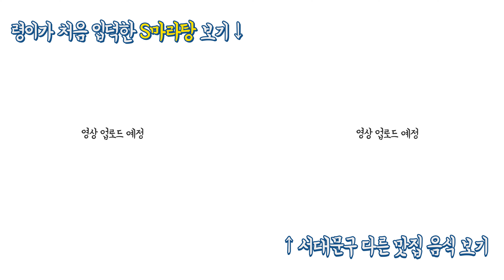[개썸플레이스 10탄] *충정로 탕화쿵푸마라탕* 나의 최애 마라샹궈 * 마라탕 ,마라샹궈 - 서대문 맛집 추천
개썸플레이스 포스팅 ☞

서울 충정로 맛집 '탕화쿵푸 마라탕'
마라탕과 마라샹궈를 먹었어요!

저는 탕화쿵푸의 마라샹궈를 제일 좋아해요!!

충정로 '탕화쿵푸' 영업시간은

오전 11시 ~ 오후 9시
토요일  오전 11시 ~ 오후 3시
일요일 휴무

입니다!

'탕화쿵푸 마라탕' 충정로점 위치는

서울 서대문구 서소문로 27

: 충정로역 2번 출구와 3번 출구 사이 E편한세상 건물 안에 있어요!

영상 속에 남긴 별점과 소감도 확인해 주세요!

개썸플레이스는 맛집리뷰 채널입니다.
구독 많이 해주세요♥